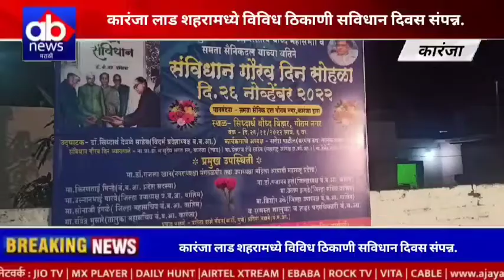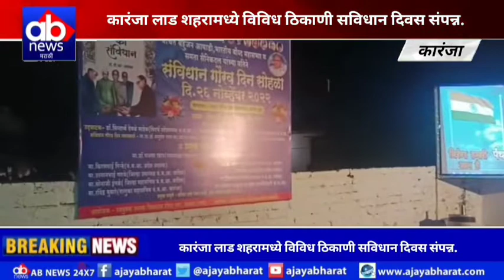कारंजा लाड शहरामध्ये विविध ठिकाणी सविधान दिवस संपन्न.